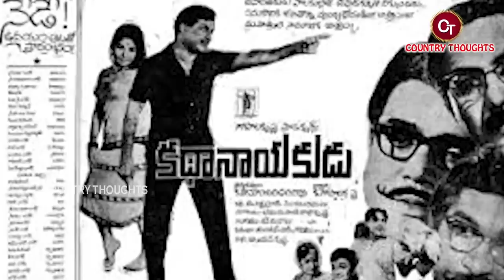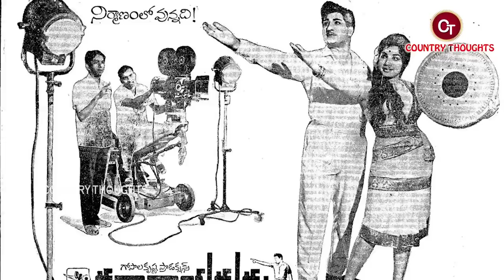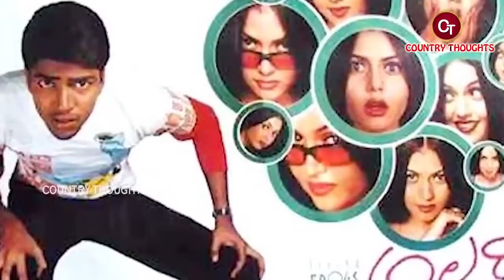గుండె పోటుతో మరణించిన చలపతిరావు గారి బయోగ్రఫీ | Chalapathy Rao Biography | Chalapathy Rao Reastory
చలపతిరావు బయోగ్రఫీ | Chalapathy Rao  Biography |  Chalapathy Rao Biography